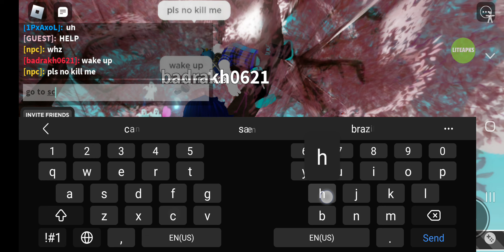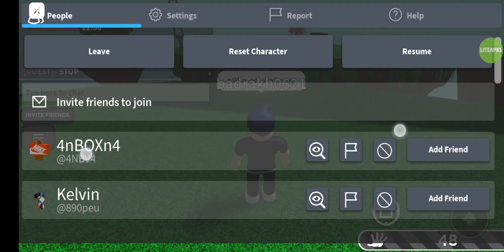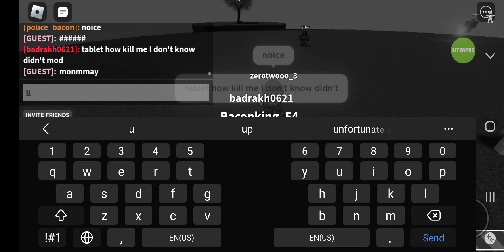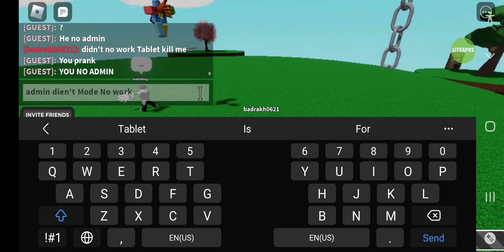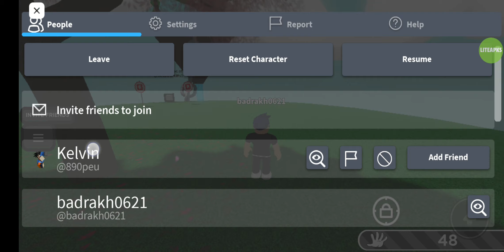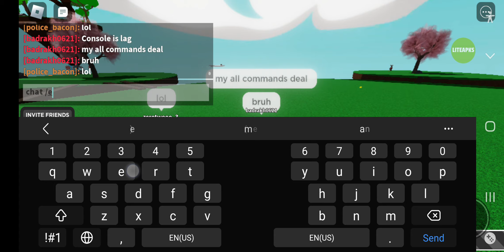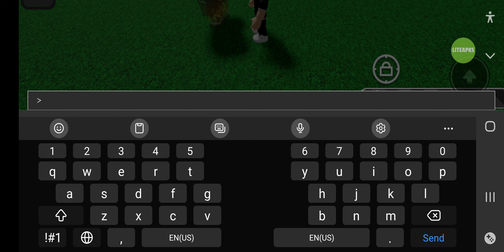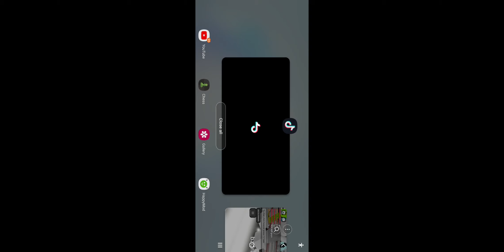February 23, 2023